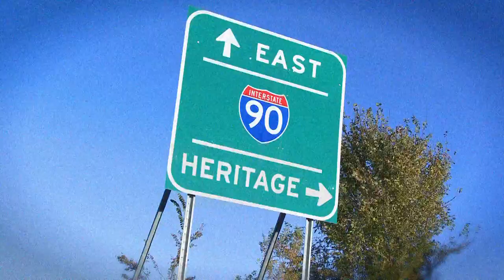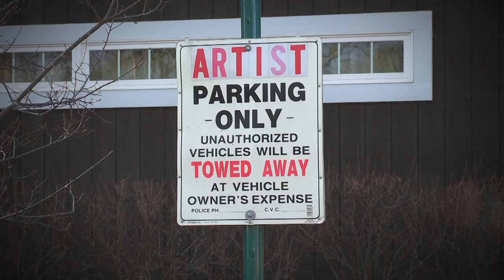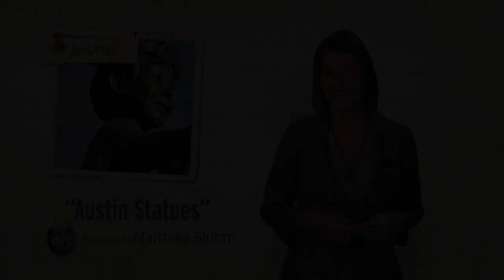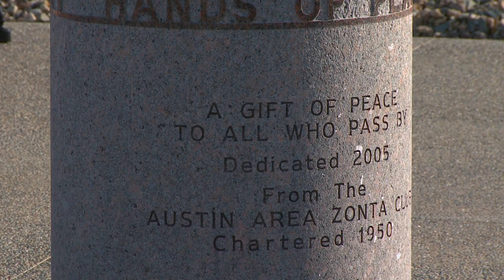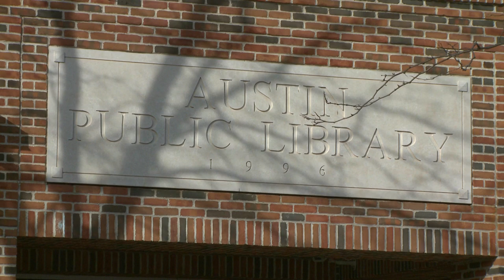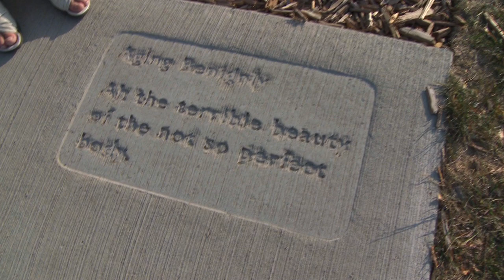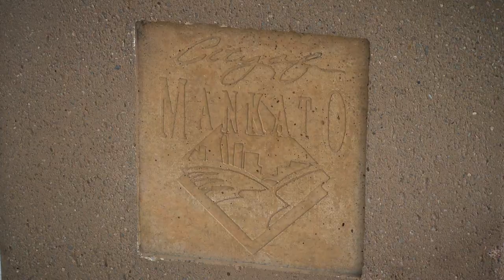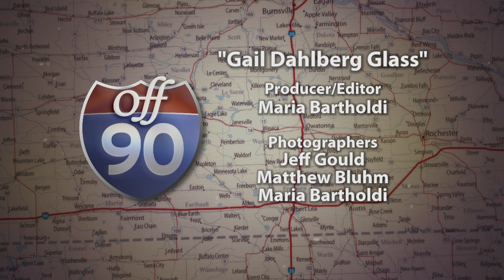KSMQ's "Off 90" Episode 310 (Sponsored by the Minnesota Legacy Amendment)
Cruising your way on this episode of "Off 90"...

There's hardly an art form more beautiful -- or exhilarating -- than blown glass. We'll get some hands-on instruction from master glass blower Gail Dahlberg at Red Wing's Anderson Center for the Arts.

For a city the size of Austin, the amount of statues you can find around town is pretty incredible! Go behind the scenes to meet the man who makes them -- and take a closer look at their stoic beauty.

And...Poetry -- beneath your feet! We head to Mankato to stroll down its legendary WordWalk and hear the poems in the concrete read by the poets themselves.

Catch "Off 90" Sundays at 7PM on KSMQ